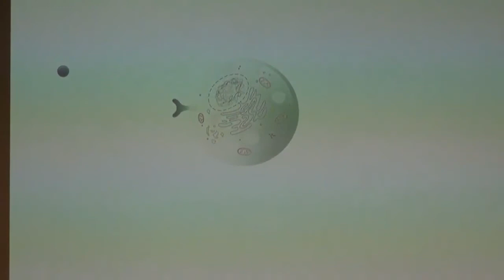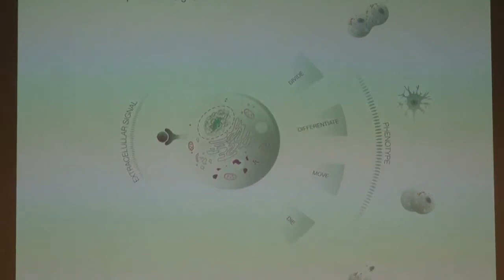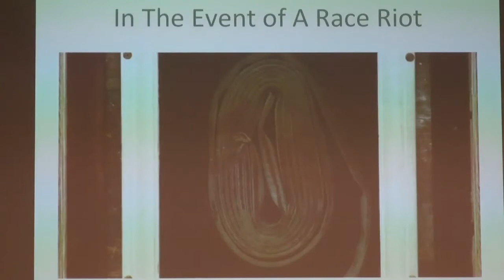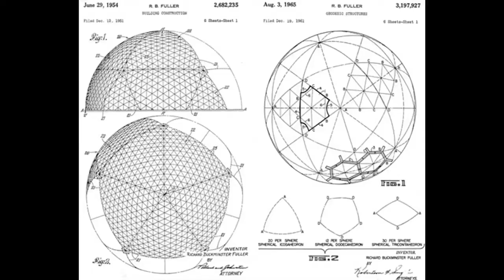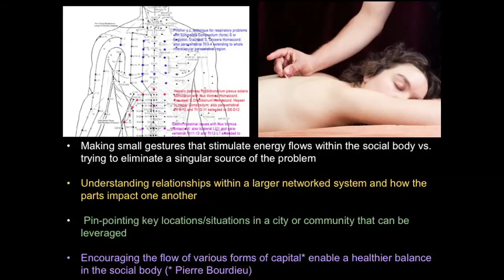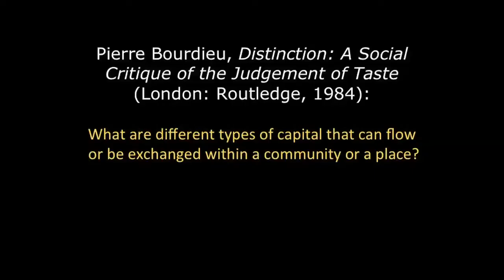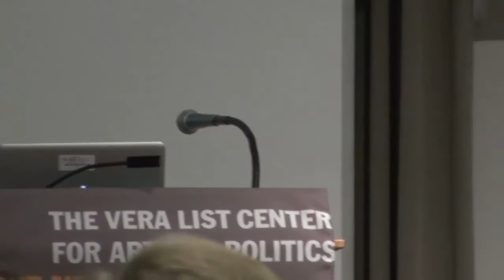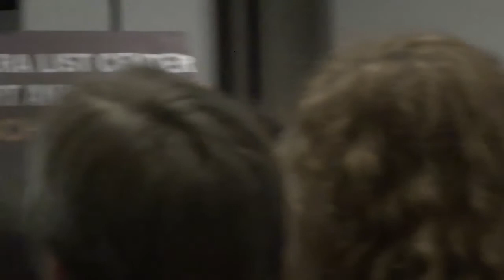Session 3: Ecologies of Organizing -- Theaster Gates: A Way of Working | The New School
In tribute to artist Theaster Gates, recipient of the inaugural Vera List Center Prize for Art and Politics at The New School The Vera List Center presented a conference, an artist lecture and a gallery installation, collectively entitled Theaster Gates: A Way of Working. Dedicated to the artist's prize-winning work Dorchester Projects, the conference is held on September 18 and 19, and is anchored by the opening celebration of the gallery installation on September 18, a lecture by Theaster Gates, and the presentation of the prize, designed by Yoko Ono.

Conversation: Ecologies of Organizing
How do we organize and mobilize? In his work -- the sculptures, performances but also the social structures -- Gates has crafted complex and multilayered systems of meaning and value that intersect and align with systems usually considered to be outside a conventionally defined art practice. What is the transformative power of such overlays and alignments, and what time frames are useful? Is a temporary symbiosis among systems, i.e. a purpose-driven, temporary mobilization, valid and what potential for renewal do repetition, repurposing and practice hold?

As they discuss the ecologies of organizing, the speakers invariably touch on the overlays between systems of people and systems of matter.

• Katayoun Chamany, Assoc. Professor of Biology, Eugene Lang College The New School for Liberal Arts
• Kevin McQueen, faculty, Community Development Finance Lab, The New School for Public Engagement
In the company of:
• Andrea Geyer, Assoc. Professor of New Genres, Parsons The New School for Design
• Lydia Matthews, Professor of Visual Culture, Parsons The New School for Design

A bold American artist with a global vision, Theaster Gates and his work expand the discourse of political enfranchisement and social inclusion. With a deep commitment to place, his practice crosses and realigns cultural, social, political and economic systems. Gates began Dorchester Projects in 2008 by transforming two formerly abandoned buildings on Chicago's South Side into community gathering spaces, with a library and slide archive, a Listening Room, and a soul food kitchen. In 2012, Gates added the Black Cinema House. The ongoing project provides new models for examining urban renewal and social justice through the lens of art, belief, alternative economics, and community engagement.

The forum appoints Theaster Gates' exemplary project an object of study, to look at themes arising from the work -- such as migration, belief, organizing -- and ask topical questions such as: what is the relationship between social justice and aesthetic practices? What new notions of social justice arise when instigated by art? How can we speak of and learn from successful projects far way? How can we evaluate the success of Dorchester Projects and similarly politically engaged art projects?

The goal of the forum is to mark a transition to understanding these topics and questions when expressed materially. How do these issues appear through material life, and what forms of distribution are available? In recognition of the convergences, elisions, and contradictions in the multilayered practice of Theaster Gates, the forum is conceived like chords of a song -- thematic strands are identified at the beginning of each conversation through succinct pronouncements and questions, but interconnect with each other in engaging and sometimes surprising ways that flow freely and across disciplines.

The first day,-- in the presence of the artist -- brings together voices from fields such as art, urban policy, economics and religious studies from The New School and beyond. Topics for discussion include: migration, spirituality and belief, ecologies of organizing, and vocabularies and modes of criticality. Forum Part I culminates in the opening reception of the installation Theaster Gates: A Way of Working and, the presentation of the inaugural Vera List Center Prize for Art and Politics to Theaster Gates, followed by a lecture by the artist.

On the second day the presenters reconvene for a more intimate, reflective discussion, revisiting the activities of the previous day and providing a framework for an ongoing investigation of Gates' work that will continue during the exhibition and through New School classes and public events. Proceedings of the forum will also inform the VLC reader on art and social justice, to be published in 2014.